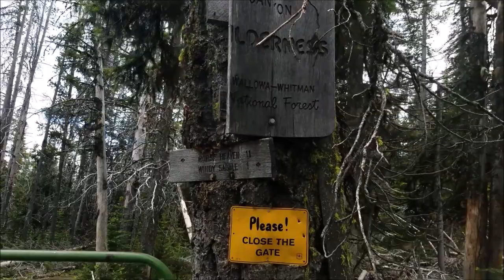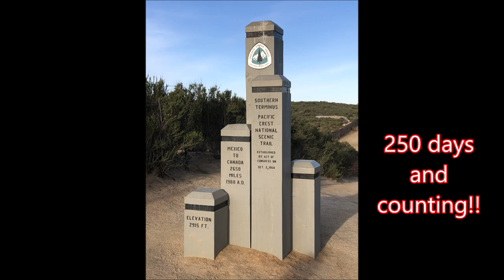2019 Seven Devils trip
In early July 2019, Thia and I took a 5-day backpacking trip into Idaho's Seven Devils Mountains. We wanted to do a "test run" on all the gear we planned to use on our Pacific Crest Trail thru-hike, so this time it was just the two of us; no dogs and obviously no pack goats!